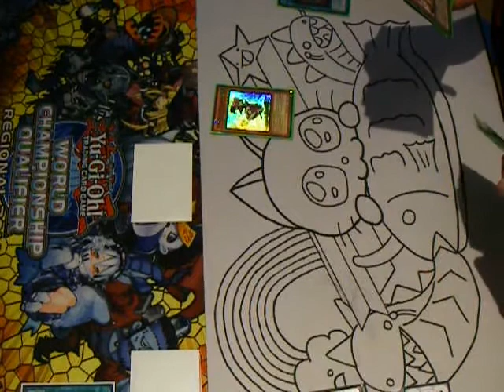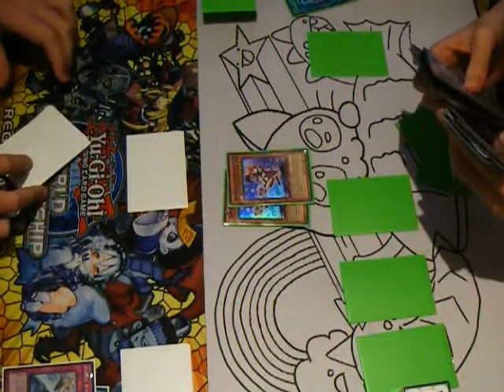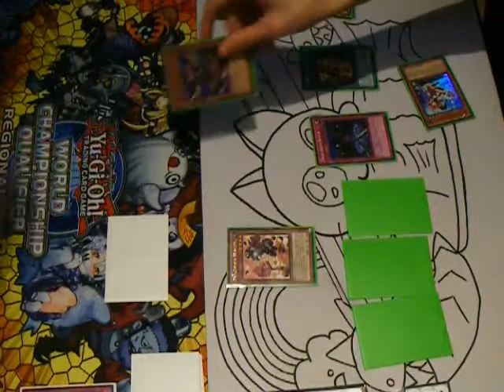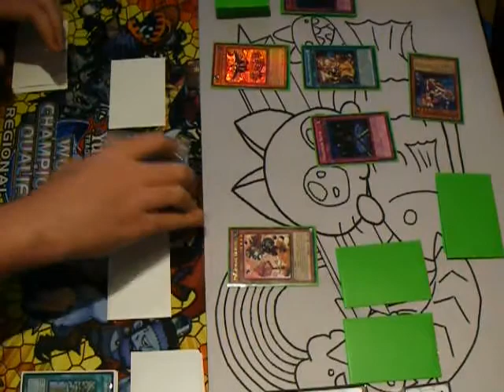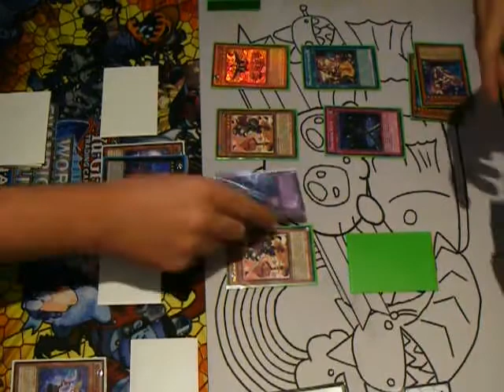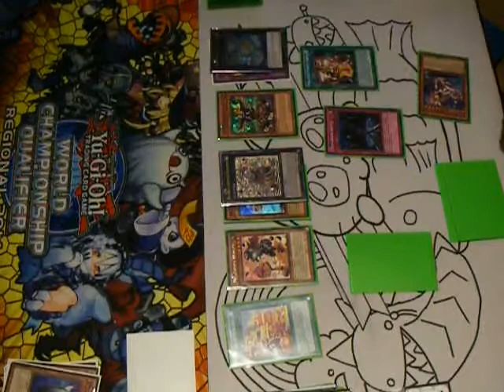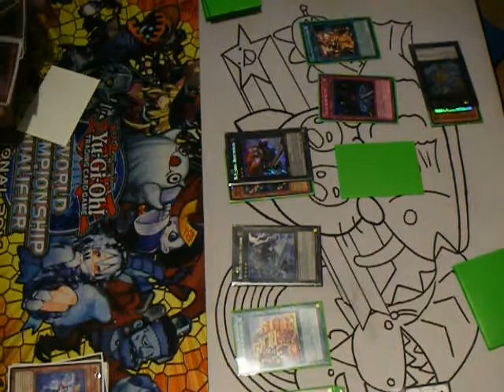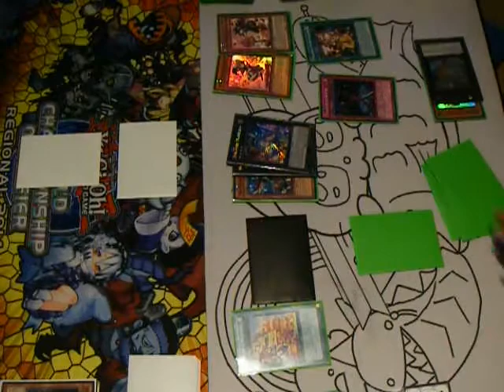Astral Ghostrick (YuGiOhDragon999) vs Madolce (AllesBemängelt10 ^^)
Heute gibt's mal wieder ein Real Life Duel für euch. Game 1 vom Match Astral Ghostrick (YuGiOhDragon) gegen Madolce (AllesErlaubt10)!